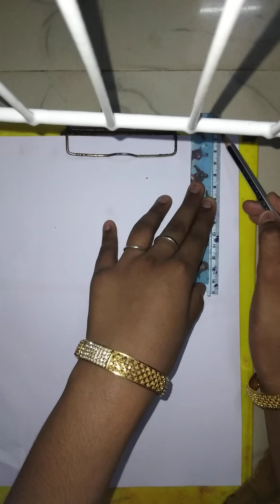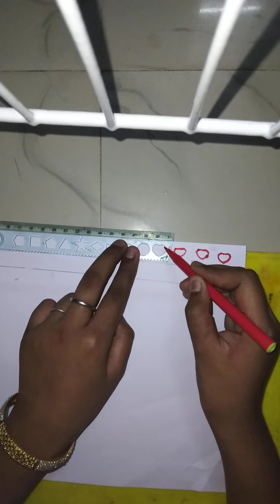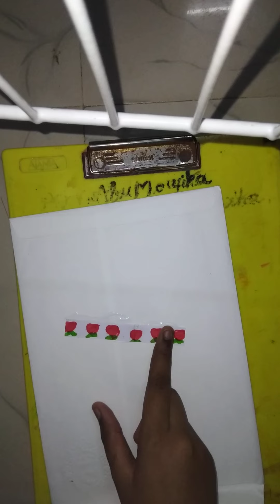How to make washi tape at home😎😍💝/ Nafeesha creative world....